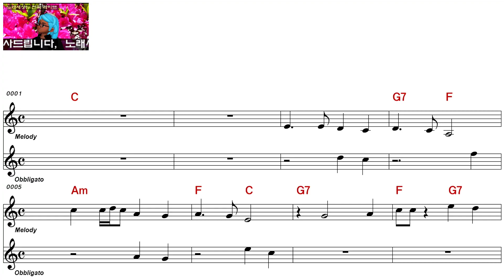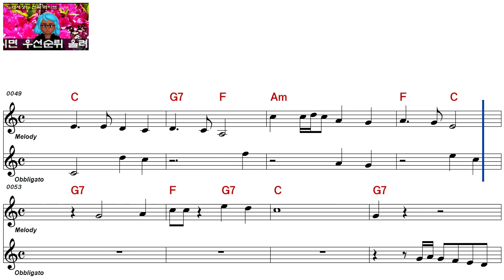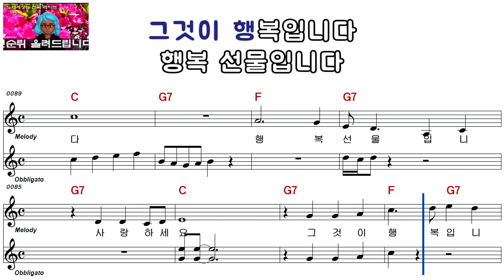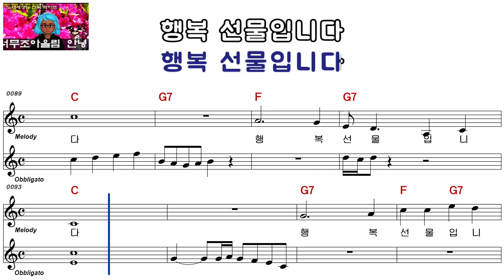유재남ㅡ행복 선물입니다ㅡ남자키ㅡELF 919ㅡ29294